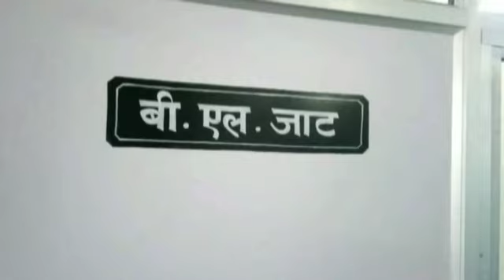नाबालिग से दुष्कर्म का मामला- गोलगप्पा व्यवसायी महेंद्र जैन को अंतिम सांस तक कैद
भीलवाड़ा हलचल।  शहर के आजाद चौक में गोलगप्पा  बैचने वाले महेंद्र जैन को आज अंतिम सांस तक आजीवन कारावास की सजा से दंडित किया गया। जैन पर 20 हजार रुपए का जुर्माना भी लगाया गया है। इस आरोपित पर एक नाबालिग से दुष्कर्म करने और उसके अश्लील वीडियो बनाने का आरोप है। फैसला, विशिष्ट न्यायाधीश बन्नालाल जाट ने सोमवार को सुनाया।
विशिष्ट लोक अभियोजक हर्ष रांका ने हलचल को बताया कि एक व्यक्ति ने मूलतया हतूनिया, मंदसौर हाल आजाद मोहल्ला निवासी महेंद्र पुत्र रमेशचंद्र जैन  के खिलाफ भीमगंज थाने में रिपोर्ट दी। इसमें बताया गया कि महेंद्र जैन, आजाद चौक में गोलगप्पे का ठेला लगाता है। परिवादी की नाबालिग बेटी नौ वीं कक्षा में पढ़ती है, जिसका आठ माह से महेंद्र जैन पीछा कर रहा था। परिवादी की नाबालिग बेटी, आरोपित के ठेले पर गोलगप्पा खाने गई, जहां आरोपित ने गोलगप्पे में नशीला पदार्थ उसे खिला दिया। इसके बाद उसे मदहौश हालत में अपने साथ ले गया, जहां आरोपित ने उससे दुष्कर्म कर मोबाइल में अश्लील वीडियो बना लिया।
आरोपित महेंद्र ने पीडि़ता को धमकी दी कि इस बारे में माता-पिता या किसी और को कुछ भी बताया तो वीडियो इंटरनेट पर डालकर बदनाम कर देगा। इस धमकी से पीडि़ता डर गई। वह डरी-सहमी रहने लगी। 5 मार्च 18 को परिवादी जब बाजार से घर पहुंचा तो कमरे से बेटी के रोने की आवाज आ रही थी। दरवाजा खोला तो महेंद्र जैन धमकी देेेेेेेेेेेेत हुये उसके साथ गलत काम कर रहा था। पुलिेस न इस रिपोर्ट पर मामला दर्ज कर जांच की। इसके बाद आरोपित महेंद्र जैन को गिरफ्तार कर न्यायालय में चालान पेश किया। अभियोजन पक्ष की ओर से न्यायालय में 40 दस्तावेज और 22 गवाह पेशकर जैन पर लगे आरोप सिद्ध किये।
न्यायालय ने सुनवाई पूरी होने पर आरोपित महेंद्र जैन को आज अंतिम सांस तक आजीवन कारावास की सजा सुनाई। साथ ही उसे 20 हजार रुपए जुर्माने से भी दंडित किया।